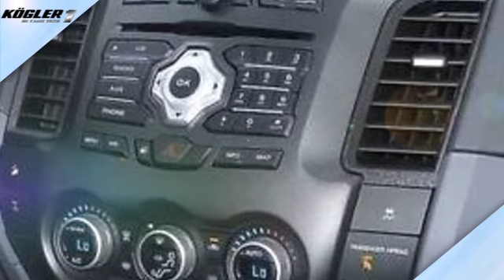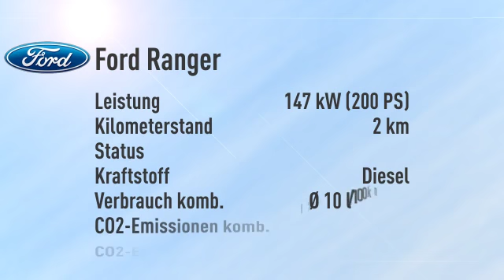Ford Ranger Ranger DoKa Wildtrak Aut. -26%/sofort/1,99%